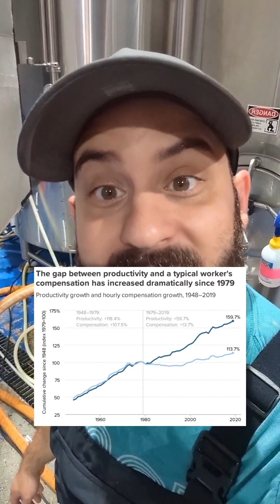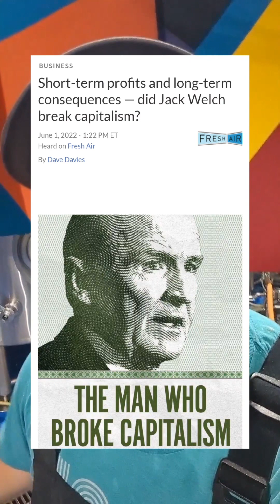Jack Welch - The 80s CEO that destroyed the economy.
Jack Welch was the quintessential 80s corporate executive.

He is known as "The Man Who Broke Capitalism"  (written by David Gelles).